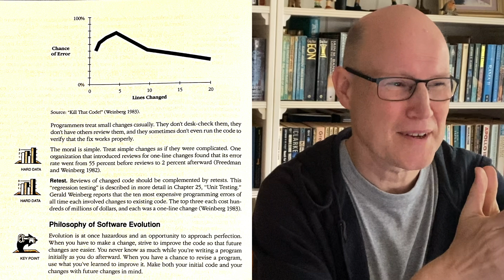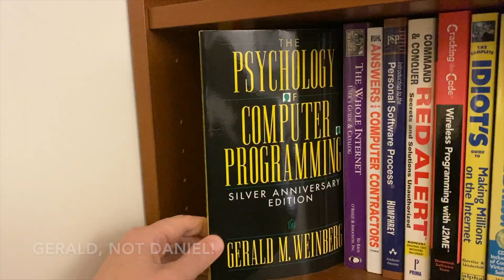Code Complete by Steve McConnell - Book Review - is it still relevant after 30 years?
Also, my technique for getting through big technical books, reading just 10 minutes per day.

00:00 Intro
00:17 What's it about?
01:46 What's dated?
02:24 Hard Data Example
03:07 Worth reading?
03:18 How to read big technical books